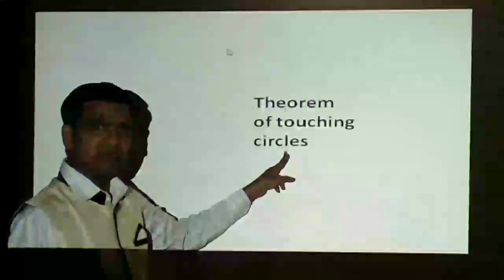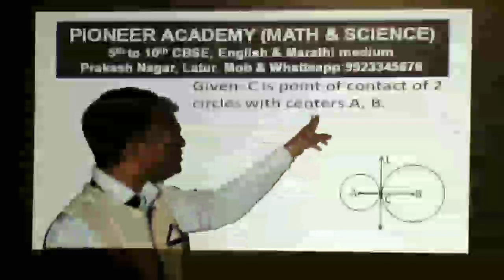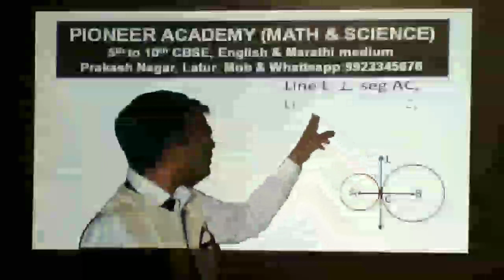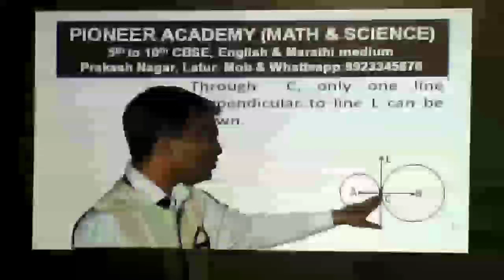Theorem of touching circles | 2020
Hi.

This video is about Theorem of touching circles. I hope you will like this video. Thank you so much.

This video is about the quadratic equation, values of a, b, c from quadratic equation and example.
This video is about application of Pythagoras theorem 1 or Pythagoras theorem for acute angle triangle.
This video is about application of Pythagoras theorem 2 or Pythagoras theorem for obtuse angle triangle.
This video is about finding nth term of Arithmetic progression or finding Tn of Arithmetic progression.
This video is about finding sum of n terms of Arithmetic progression or finding Sn of Arithmetic progression.

This YouTube channel is created for the learners of mathematics up to 10th standard. This You Tube channel tries to provide this information in much simpler way. Students will get information in mathematics what they need. ….